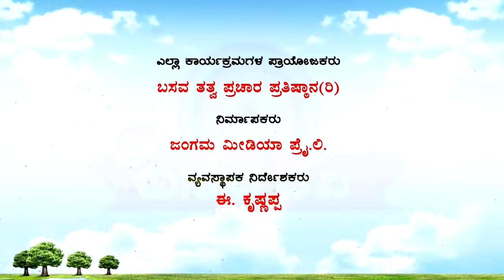Sri Basava Tv- Akkana Balaga- Ep 109